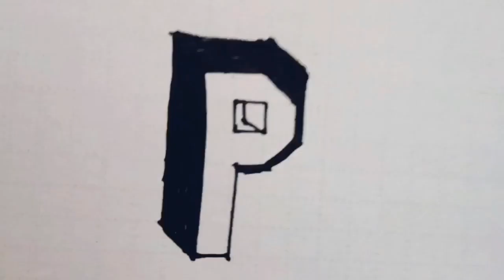3D letter P ||draw with me||kiko arts and crafts